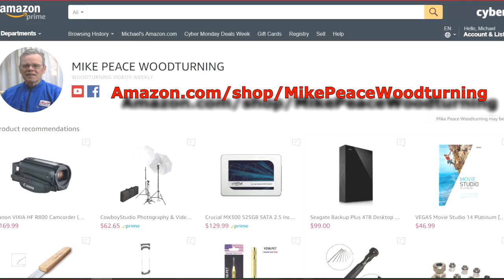Three Corner Bowl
Mike Peace explains how to turn a three corner bowl from a cube of wood. A three corner bowl is a fun and exciting variation on “brown and round!”

You can download demonstration handouts, downloadable copies of articles I have published, and other useful woodturning information available on my